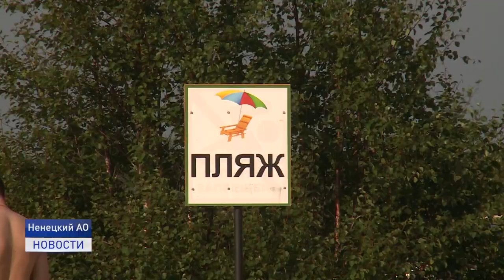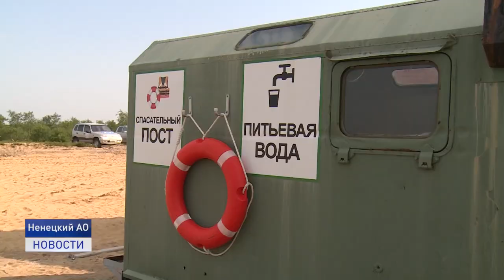КУПАТЬСЯ ЗАПРЕЩЕНО!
Первый неприятный случай на воде произошел сегодня во второй половине дня. На самом популярном пляже , в районе Голубых озер чуть не лишился жизни ребенок. По словам очевидцев, мальчик наглотался воды и был уже в бессознательном состоянии. Трагедии удалось избежать благодаря вовремя оказанной первой помощи.